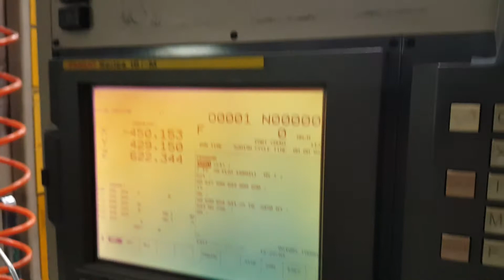🇯🇵จำหน่าย USB DNC LINK BOX🇹🇭 สำหรับ CNC lathe และ CNC machining Center ติดตั้ง Test Run และสอนวิ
🇯🇵จำหน่าย USB DNC LINK BOX🇹🇭
สำหรับ CNC lathe และ CNC machining Center
ติดตั้ง Test Run และสอนวิธีการใช้งานเบื้องต้น เฉพาะเขตกรุงเทพและปริมณฑล( นอกเขตคิดค่าใช้จ่ายตามระยะทาง)